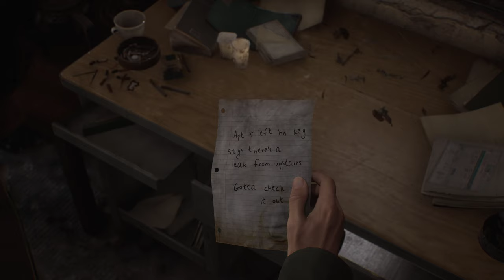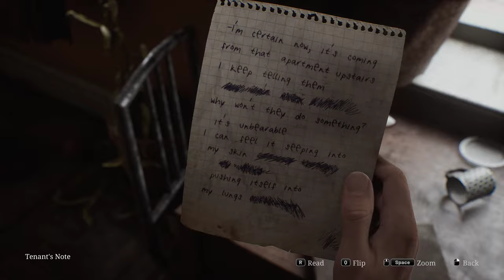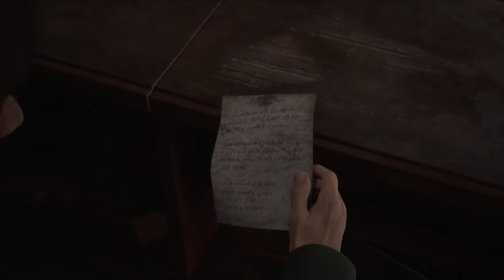Silent Hill 2 Remake : Part 2 Gameplay PC [4K] 😱🔪🩸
PC game Silent Hill 2 :) 😱[ 4K]🔪🩸 4k pc pcgaming newgame horror thriller unrealengine5😱